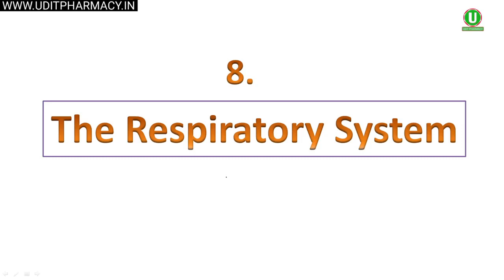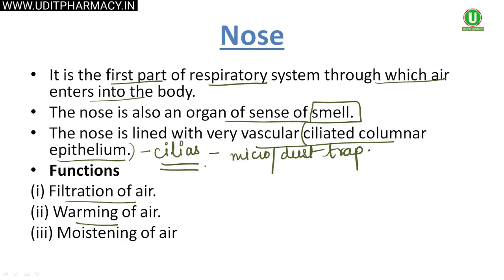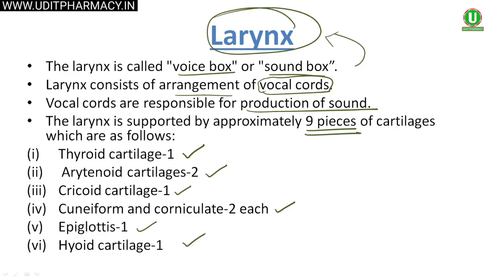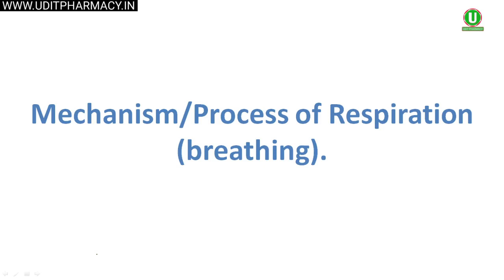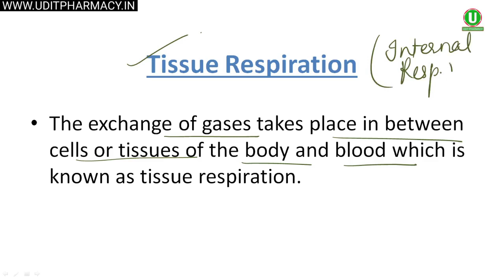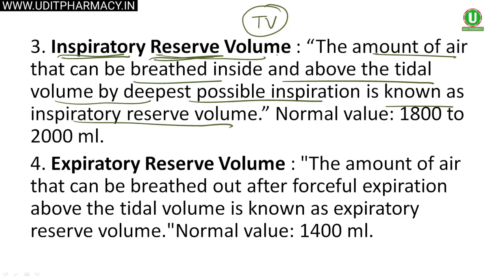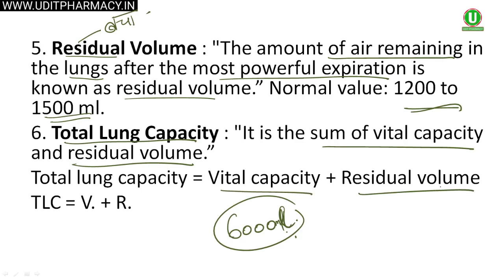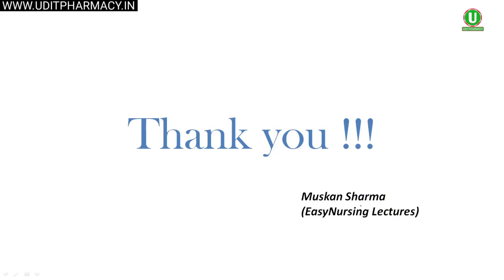The respiratory system,Diagram of respiratory system Chapter-5 D Pharma lecture in Hind Part-1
hap d pharma 1st year,
hap d pharmacy important question,
hap d pharmacy 1st year,
hap question paper d pharmacy,
d pharmacy hap practical,
hap book d pharmacy pdf,
hap mcq d pharmacy,
d pharma hap,
hap d pharma 1st year important questions,
hap d pharma 1st year chapter 1,
hap d pharma 1st year blood,
hap d pharma 1st year cardiovascular,
hap d pharma 1st year cell,
hap d pharmacy 1st sem,
digestive system hap d pharmacy